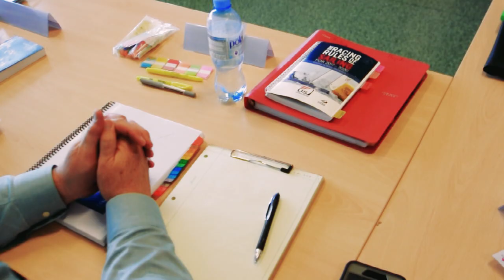Międzynarodowe szkolenie sędziów żeglarstwa w NCŻ AWFiS